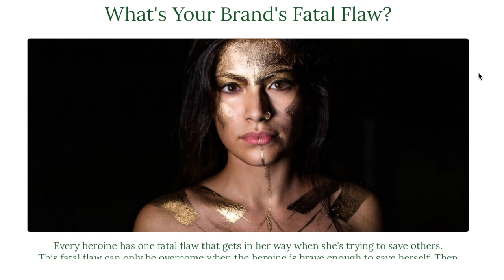SECRET Empath Characteristics: What Empaths Are REALLY Like + Their True Power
Secret Empath Characteristics: What Empaths are REALLY Like + Their True Power \\  You know the traits of an empath, but what about the secret empath characteristics? What does a highly sensitive person do when no one is around? Are they psychic or clairsentient? Do they struggle with self love and self trust? What is an empath REALLY like?